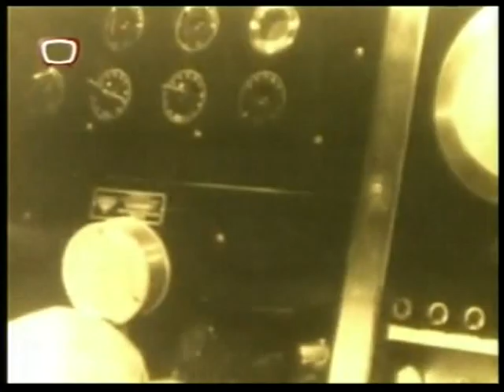Kártevők (Merénylet a népi demokráciák ellen)